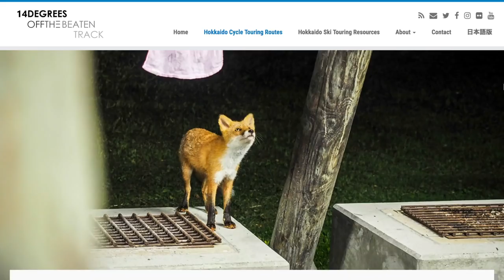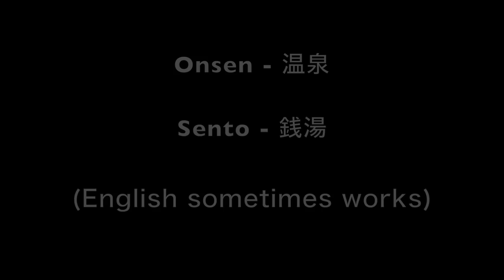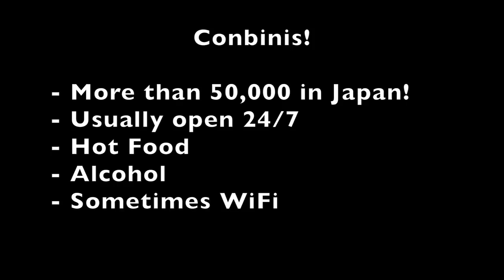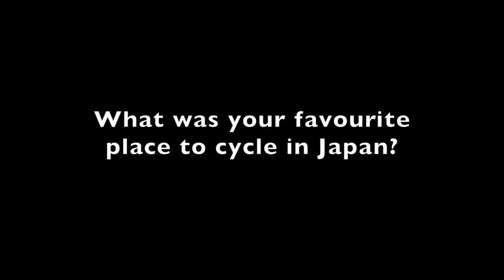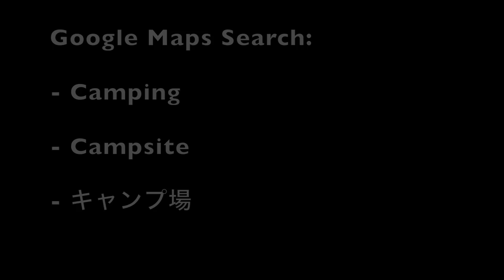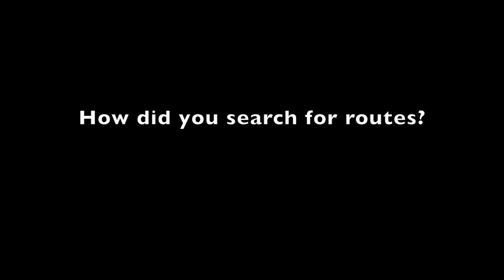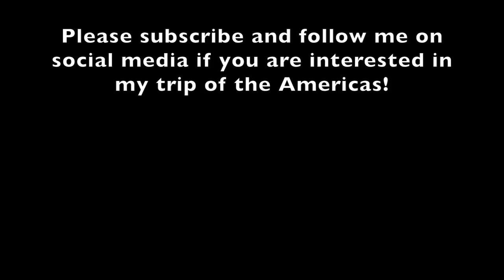7 Tips For Cycle Touring in Japan (2018)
My top tips for cycle touring in Japan! How to find free campsites, route planning, and more.

Since posting four videos about my Japan Bike trip from Cape Soya to Cape Sata, some people have been asking me questions about cycling in Japan.

So here are my tips for cycle touring in Japan. There's also an FAQ section at the end where I cover a few more questions.

If you have any other questions, ask in the comments and I'll do my best to answer them.

My next trip starts in July and I'll cycle the Americas. I'll start in Vancouver and cycle towards South America

Search tips: (from video)
Onsen - 温泉
Sento - 銭湯

Camping ground - キャンプ場
Park - 公園
Roadside station - 道の駅

Internet Cafe's:
インタネットカフェ
Jiyu Kukan - 自遊空間
Kiakatsu Club - 快活CLUB (Another one that I didn't mention in the video)